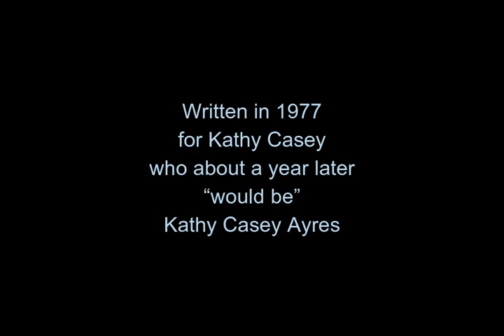Song - "You Would Be" by Bob Ayres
This song was written for my wife Kathy while we were dating. My best guess is fall of 1976 or early 1977. We were married in December 1977. What a great journey together! Soon she will be Rev. Kathy Casey Ayres.